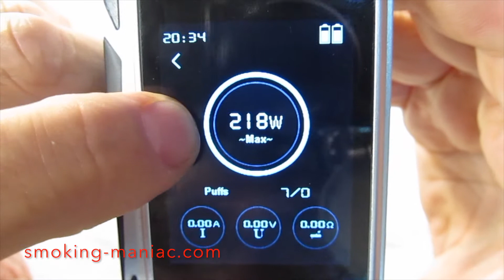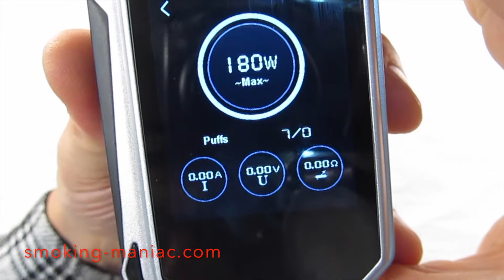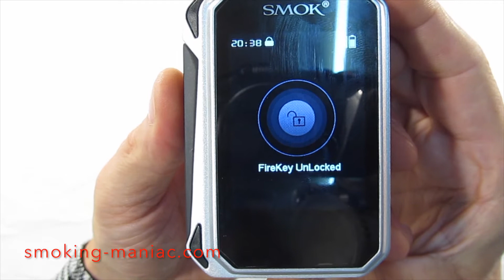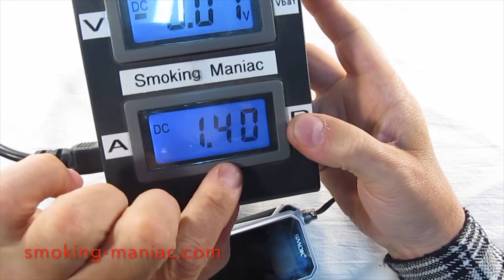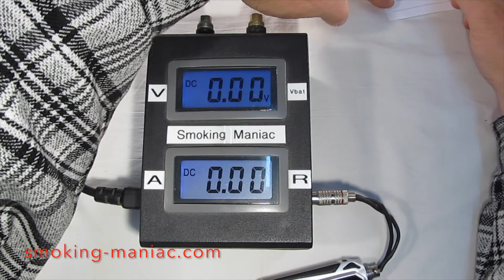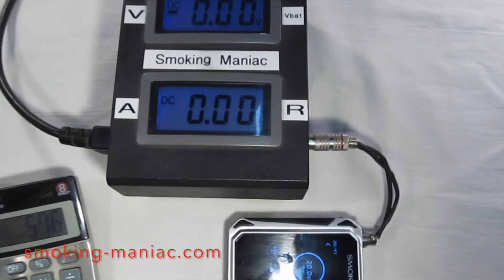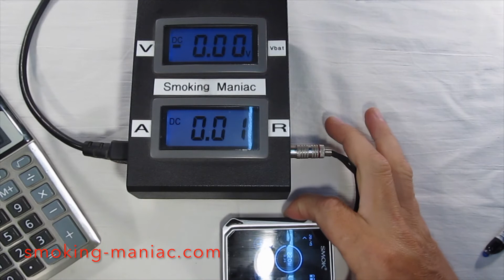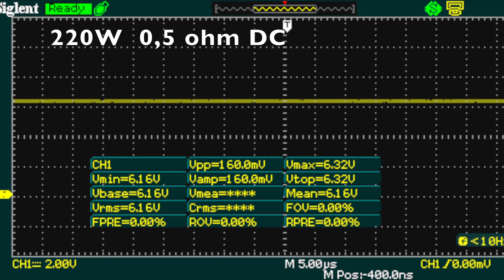Ревю и ремонт на Smok G Priv / disassembly / repair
Новия мод на Smok - G Priv,  2 x 18650, голям цветен дисплей,  тъч скриин. Хубава идея - лошо изпълнение. Проблеми със конектора който се резединява, лош тъч скриин,  тотална разлика в настроената и изходната мощност. На ниски съпротивления на изпарителя под 0,2 ома  работи прилично.  При 1,4 ома  от 20W до 220w в изхода мощността е все 28W.